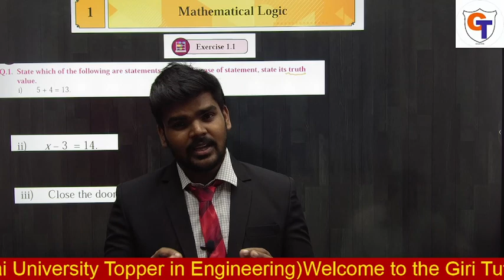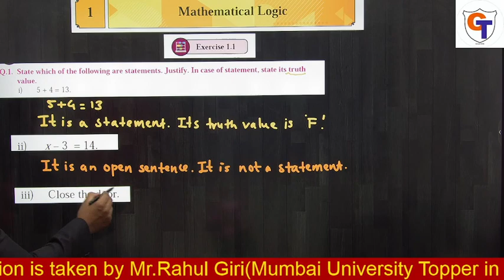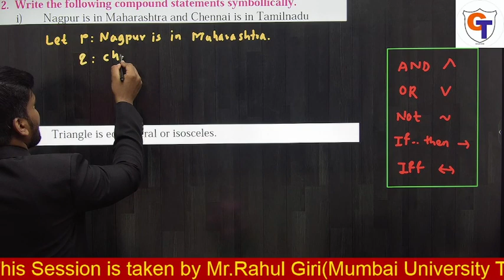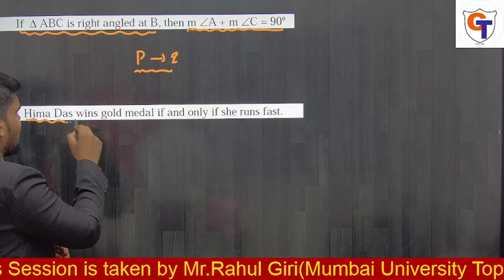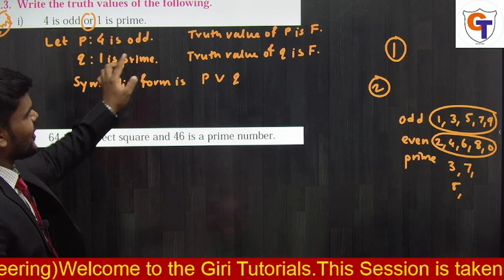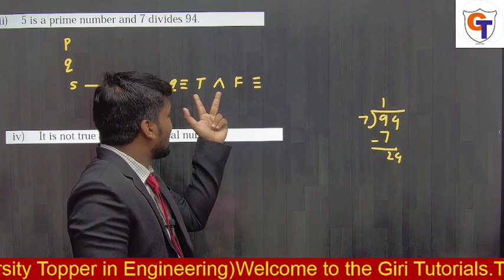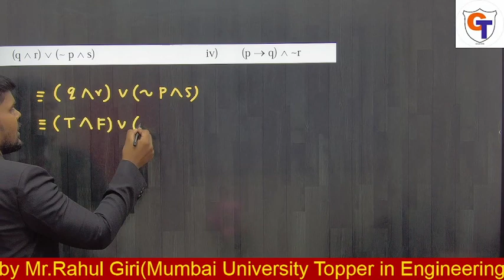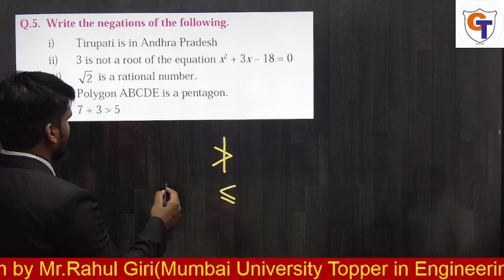12th Science Maths 1|Chapter No 1|Mathematical Logic|Exercise 1.1 |Lecture 1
12th Science Maths 1|Chapter No 1|Mathematical Logic|Exercise 1.1 |Lecture 1